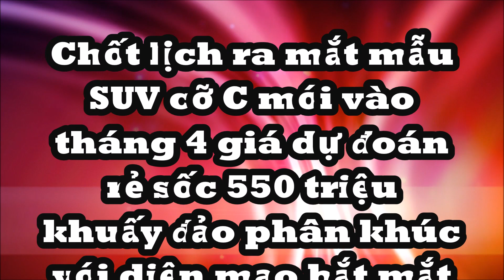Chốt lịch ra mắt SUV cỡ C mới vào tháng 4 dự đoán rẻ sốc 550 triệu diện mạo bắt mắt dể "cháy hàng"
Shenlan S7 sẽ ra mắt công chúng tại Triển lãm ô tô Thượng Hải 2023 vào tháng 4, sau đó sẽ được tung ra thị trường Trung Quốc với giá dự kiến ​​​​sẽ bắt đầu khoảng 160.000 nhân dân tệ, tương đương 550 triệu đồng.